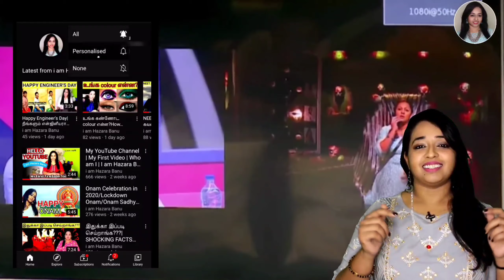கார்னர் செய்யப்பட்ட ஆரி|bigg Boss Tamil season 4 day 50|BiggbossTamil|iamHazaraBanu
hello friends,
today we are going to discuss about day 50 and promo of day 51 of bigg boss tamil season 50,the latest show stopper ,the recent promos,memes and etc.

do share ur thoughts in comments section

hello friends check out this video